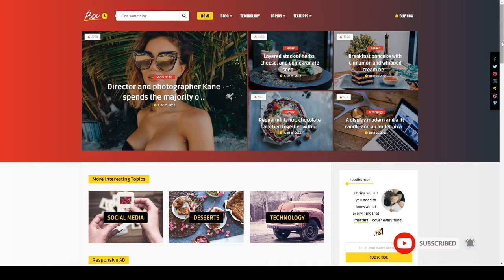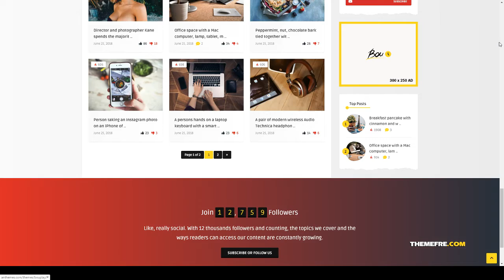Bouplay WP - A WordPress Theme for Bloggers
Columns 3

 Layout Responsive